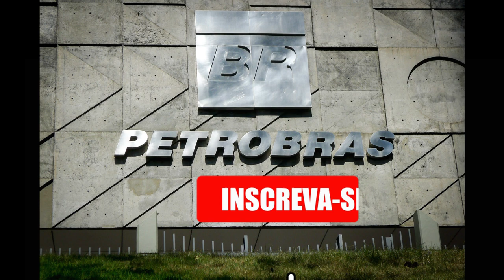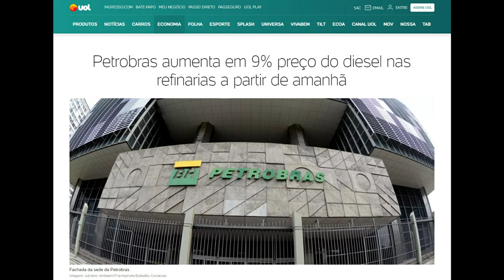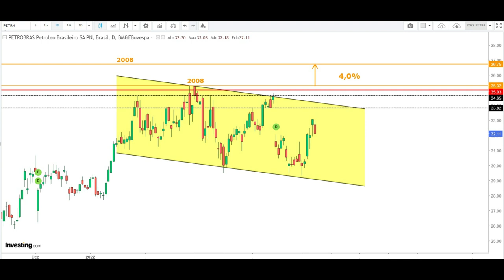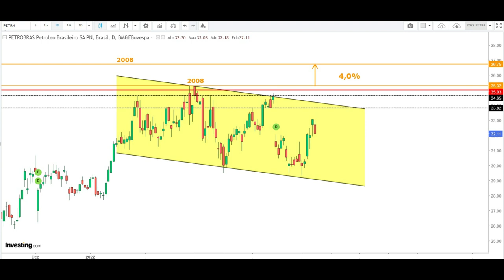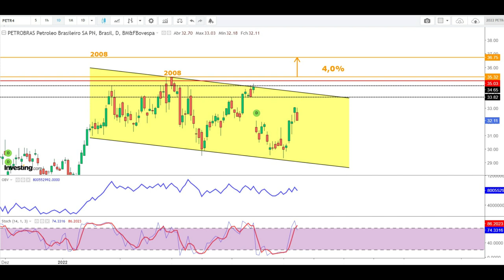PETROBRAS SUBIU O DIESEL ! AÇÕES DA PETROBRAS CAINDO HORA DE COMPRAR ? ANÁLISE TÉCNICA AÇÃO PETR4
A Petrobras PETR# PETR4 acabou de informar que vai subir o preço do diesel de novo nas refinarias, dessa vez 9%. No video compartilho trechos de noticia que saiu a pouco sobre o diesel que subiu e análise técnica das ações da Petrobras - PETR4. Hora de comprar as ações a Petrobras?

Referências
Investing
Uol